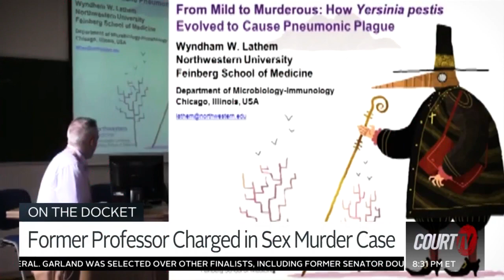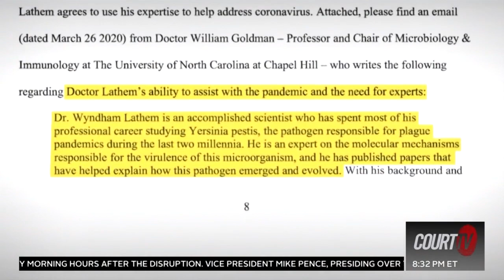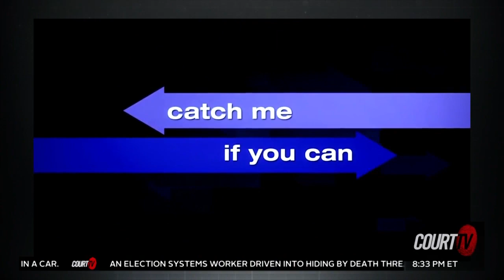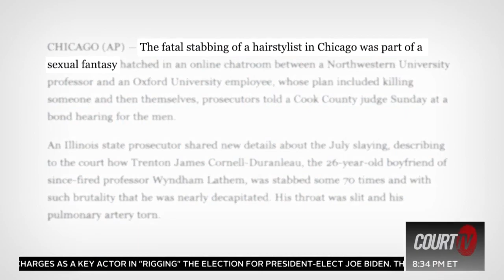Ex-Professor Charged in Murder Sex Fantasy Killing Case | On The Docket | COURT TV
ON THE DOCKET: An ex-Northwestern professor, who specializes in plagues, is charged with the brutal killing of his boyfriend.

Wyndham Lathem allegedly stabbed his lover 70 times while acting out a murder sex fantasy.